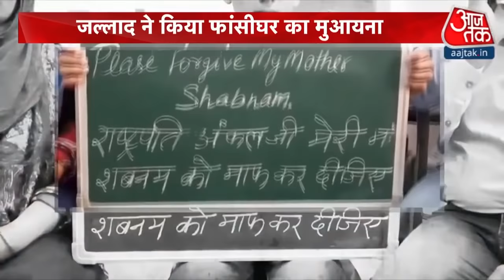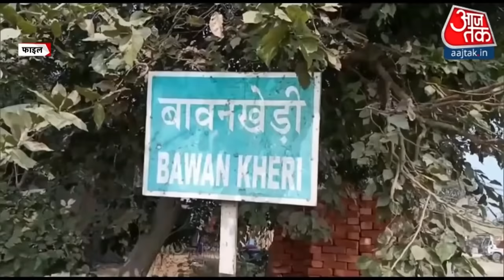Mathura की जेल में शबनम को होगी फांसी ! जुर्म सुनकर रूह कांप उठेगी !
Mathura: UP के जघन्य बामनखेड़ी हत्याकांड की दोषी शबनम फांसी के फंदे के करीब पहुंच चुकी है. शबनम ने अपने प्रेमी के लिए 7 लोगों को कुल्हाड़ी से मौत के घाट उतार दिया था. शबनम फिलहाल रामपुर जिला जेल में बंद है. जब से राष्ट्रपति ने उसकी दया याचिका खारिज की है तब से मथुरा जेल में हलचल बढ़ गई है. मथुरा जेल में है यूपी का इकलौता महिला फांसी घर जहां पर शबनम को फांसी दी जाएगी. देखें ये रिपोर्ट